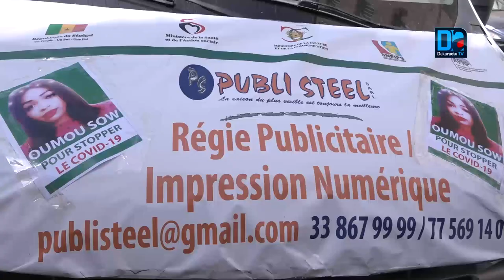Covid 19: Oumou Sow et Guigui participent à soulager les ménages vulnérables de la Médina